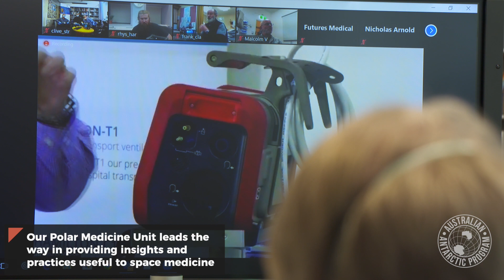Surgical Innovation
For Innovation Month in July, we celebrate some of our innovative Antarctic projects - including our Polar Medicine Unit's research and training, relevant to long distance space travel.